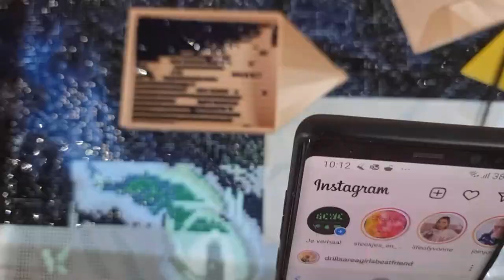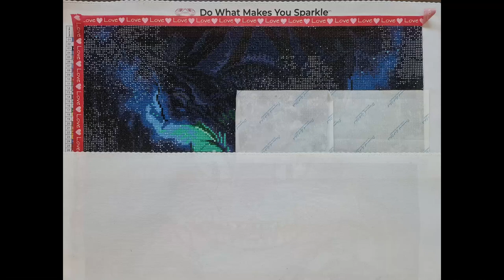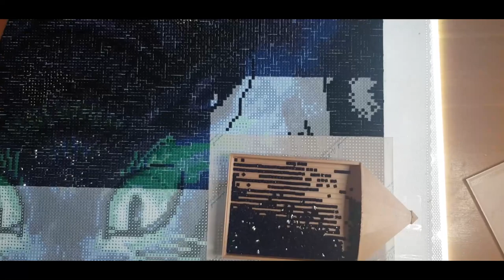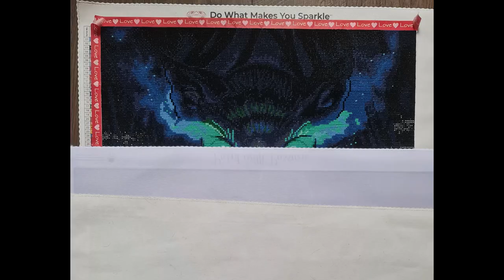Making Into Wonderland Diamond painting #2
Hoi en welkom bij weer een nieuwe video.
In deze video deel 2 van Making Into Wonderland.
In dit deel paint in de hele painting
teminste ik sla wel stukken over maar het grootste deel is gefilmd.

Deze video duurt 1 uur en 11 minuten dus ga er maar goed voor zitten.

veel kijk plezier! Xxx